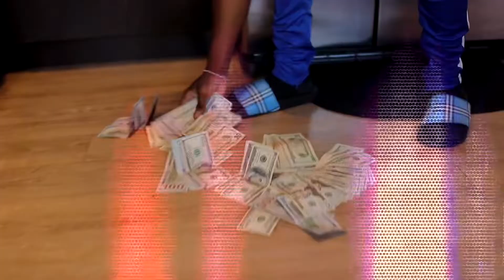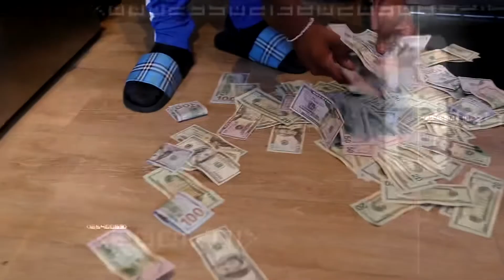Lil zay - 40k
Lilzay448 40k official music video
Engineered by Bagg ( quint Williams)
Produced by glockecheese